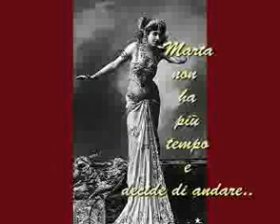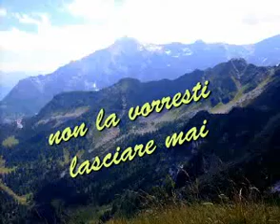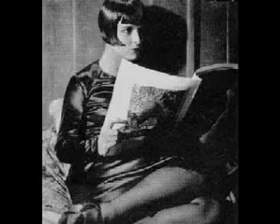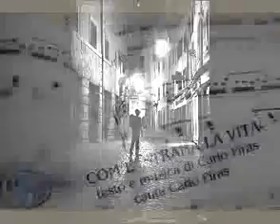COME E' STRANA LA VITA: testo,musica,canto di Carlo Piras dep.siae